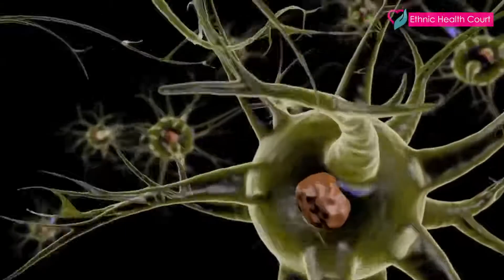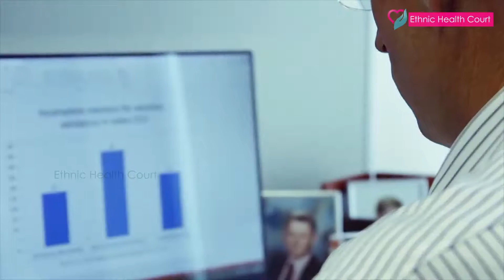അപസ്മാരം(ചുഴലി)അഥവാ fits വന്നാൽ എന്ത് ചെയ്യണം? തെറ്റിദ്ധാരണകൾ മാറ്റി Dr Danish Salim PRS HOSPITAL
Fits അല്ലെങ്കിൽ ചുഴലി എന്താണെന്ന് മനസ്സിലാക്കു